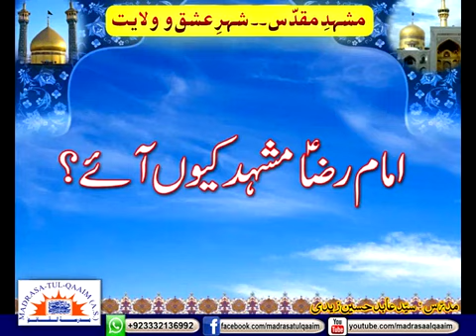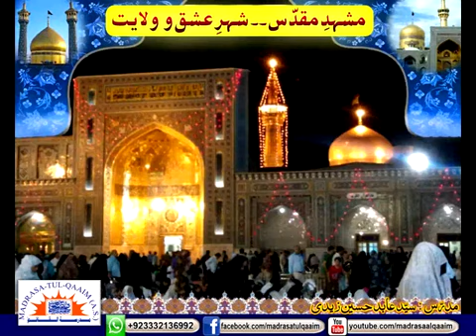مشہدِ مقدّس ۔۔۔۔ شہرِ عشق و ولایت